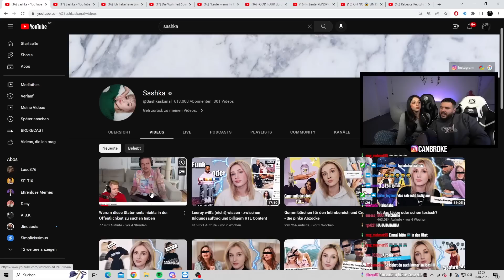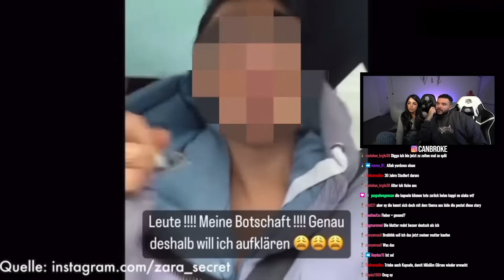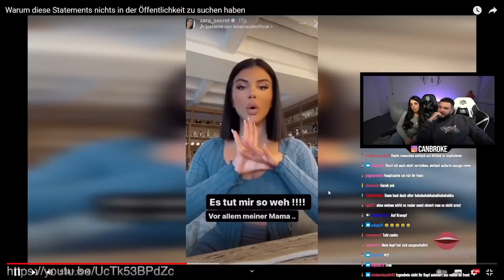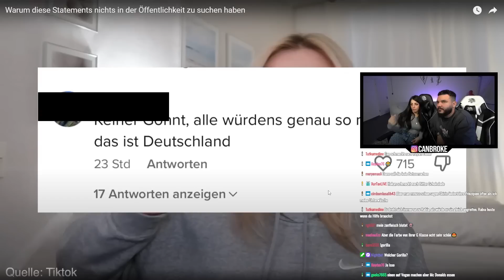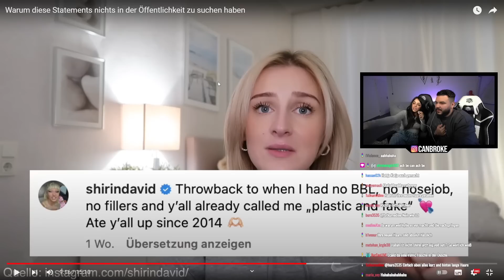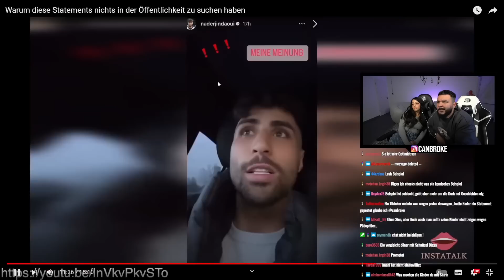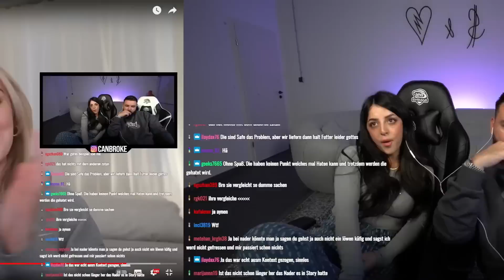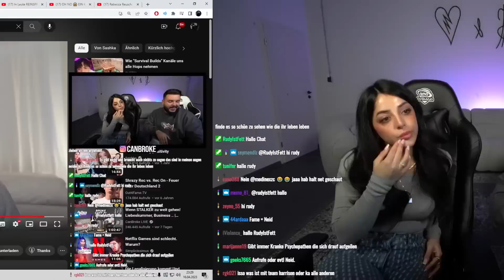Warum diese Statements nichts in der Öffentlichkeit zu suchen haben? | CanBroke Reaction